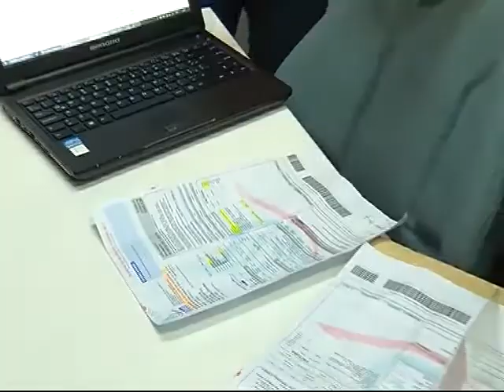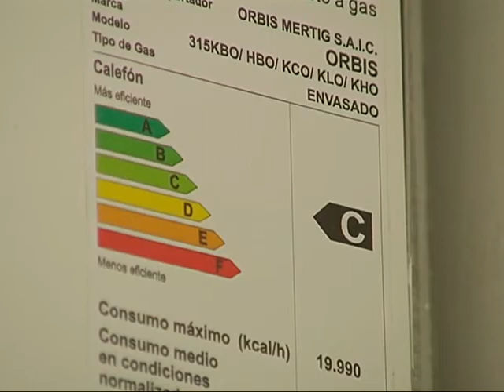"La gente quiere saber cómo bajar el consumo"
Un gasista matriculado explicó algunos métodos para ahorrar gas en invierno.